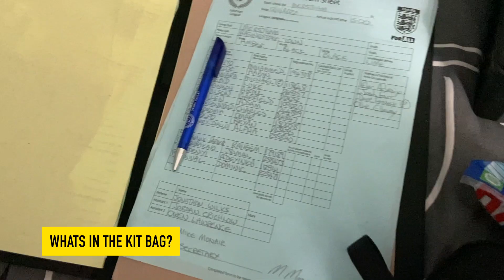How to get the most out of a referee assessment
This week Jon has to find new ways to train as he is away with work! He gets assessed this week for the first time in 8 weeks. Join Jon as he explains how he processes an assessment and how to use them to become a better referee!